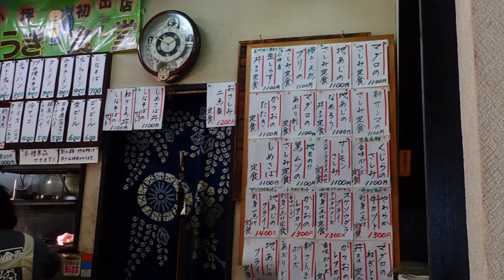逗子でボートダイビング クダゴンベ 熱帯魚と冬のウミウシが同居する海 群馬県伊勢崎市のダイビングショップ、スクール